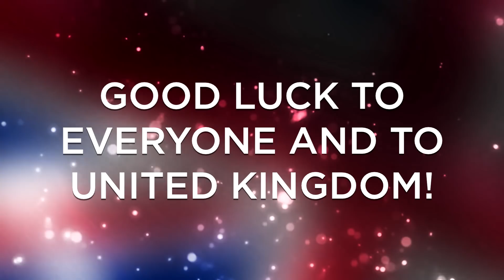TOP 6 UNITED KINGDOM ESC 2018 (You Decide Preselection)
My top 6 from Australia of United Kingdom's national final preselection for Eurovision Song Contest 2018 - Eurovision You Decide. Good luck to United Kingdom and all of the artists!

All Songs:

Asanda - "Legends"
Goldstone - "I Feel the Love"
Jaz Ellington - "You"
Liam Tamne - "Astronaut"
RAYA - "Crazy"
SuRie - "Storm"

Eurovision 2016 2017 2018 Eurovision You Decide United Kingdom UK Great Britain British England Scotland Wales Northern Ireland English Australia Lisbon Portugal portuguese preselection national final televote vote juries jury entry semi final 1 semi final 2 Lucie Jones never give up on you joe & jake you’re not alone electro velvet still in love with you Molly children of the universe

Eurovision 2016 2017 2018 Portugal portuguese preselection national final televote vote juries jury entry 2018 eurovision esc points scoreboard my top 43 top 42 australia ukraine kiev kyiv albanian english final semi final 1 semi final 2 belarusian georgian russian eurofest national final selection preselection revamp eurovision you decide emmelie de forest umk uuden musiikin kilpailu finnish swedish die grosse entscheidungsshow french german unser song objetivo eurovision operacion triunfo spanish español italian san remo hungarian romani a dal mesc maltese polish krajowe eliminacje EMA slovene romanian moldovan o melodie pentru europa vidbir ukrainian dmgp dansk melodi grand prix danish latvian cypriot greek croatian holland dutch Eesti Laul estonian festival da canção romanian selectia nationala Australian Czechia Czech Republic song CZ Belgian Israeli HaKokhav HaBa L'Eurovizion FYR Macedonia Macedonian Irish montenegrin azerbaijani azeri serbian icelandic norwegian swedish lithuanian eurovizija eurovizijos atranka russian yuliya samoylova sammarinese bulgarian armenian with comments design feedback review critique win winner results official points televote jury best result place placement first second third fourth fifth all countries melodifestivalen melfest mashup remix revamp backing track karaoke acapella producer production vocals junior eurovision song contest 2017 tbilisi georgia jessica mauboy, cesar sampson, aisel mammadova, sennek, laura groeseneken, saara aalto, waylon, iriao altice arena meo